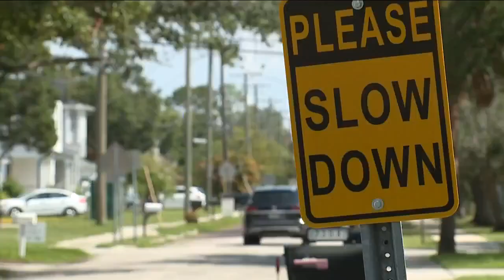Dog killed by speeding driver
Dog killed by speeding driver. People in the community asking for developers to figure out a way for speedy drivers to stop and slow down.